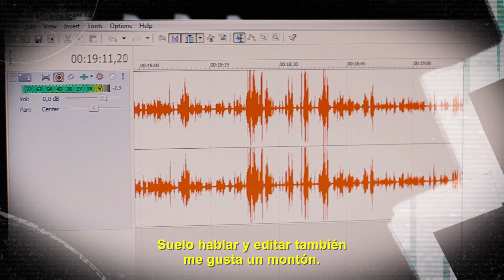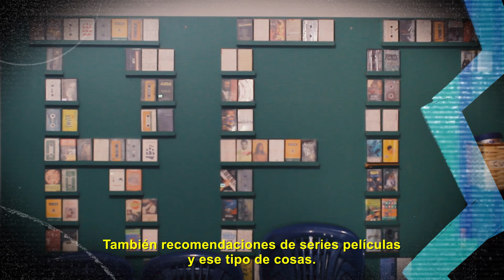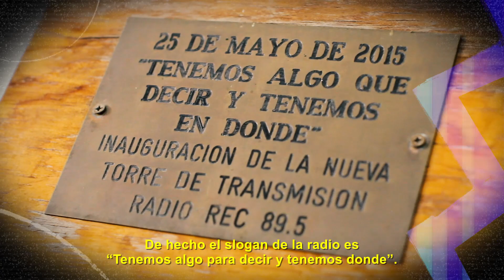InfanciasEnLosMedios Radio REC Creciendo Juntos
El grupo de jóvenes que integra FM REC 89.5, la radio estudiantil de
la Escuela de Gestión Social Creciendo Juntos de Moreno, sumó su voz a
la campaña para hablar de su experiencia en un medio comunitario.

Este año, junto a UNICEF Argentina profundizaremos el trabajo
conjunto para instalar en la sociedad la temática de la niñez y la
adolescencia: le daremos continuidad al informe cuanti-cualitativo de
interpretación de noticias sobre niñeces, lanzaremos el curso virtual
para periodistas en base a la Guía “Comunicación, infancia y
adolescencia: Comunicación democrática” y seguiremos promoviendo la voz de niñas, niños y adolescentes con la campaña InfanciasEnLosMedios.